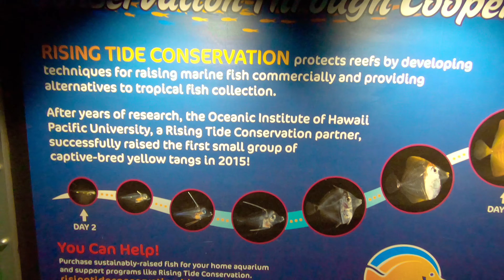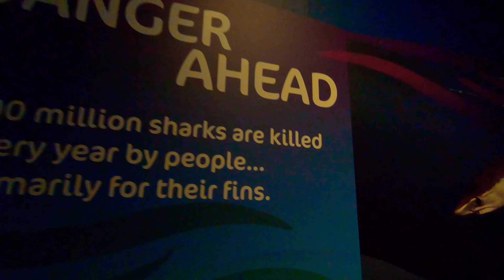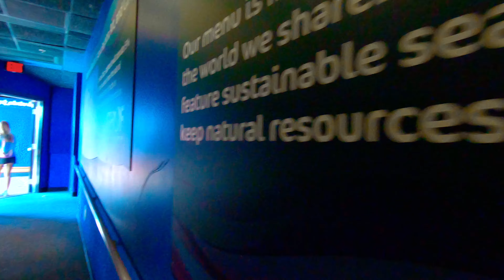Shark Encounter SeaWorld Orlando Florida 2021 | Walking Tour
Walking tour around Shark Encounter SeaWorld Orlando Florida 2021.

SeaWorld Orlando is a theme park and marine zoological park, located in Orlando, Florida. In 2017, SeaWorld Orlando hosted an estimated 3,962,000 guests, ranking it the 11th most visited amusement park in the United States.

SeaWorld Orlando takes families below the surface and above their expectations, while immersing guests in the mysteries of the sea from up-close animal experiences and unforgettable performances to thrills all around.

Opening in March 2019, the new Sesame Street section of the park will feature your kids’ favorite classic characters with lots of rides, shows, and events geared towards little ones. This includes the award-winning Sesame Street Party Parade. Even restaurants, shops, and snack bars are designed to immerse your family in the world of Sesame Street.

CityPedia Episode: #127 | Filmed: Sunday, October 25, 2020 - 2:30 pm | Temperature: 89 °F / 31.6 °C

* Notice *
I personally recorded this video and reserve all copyrights to it.